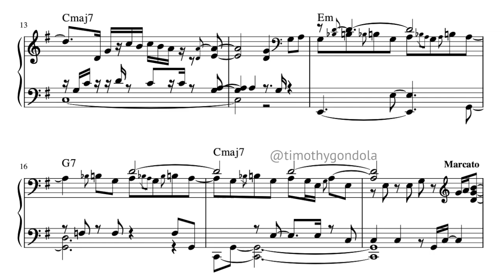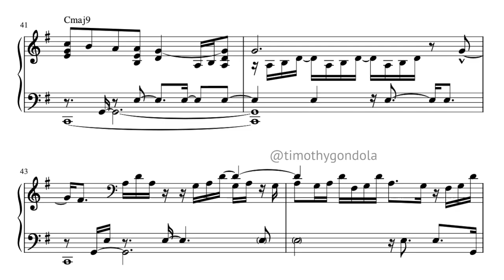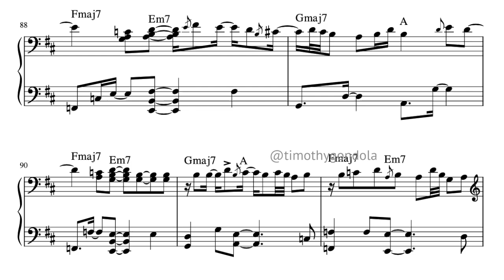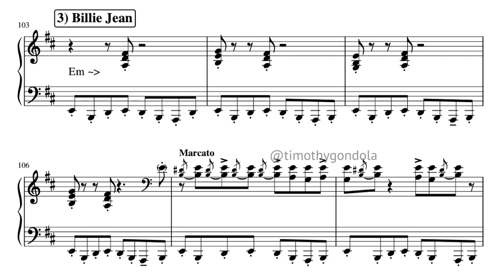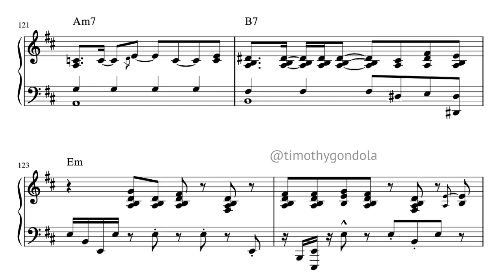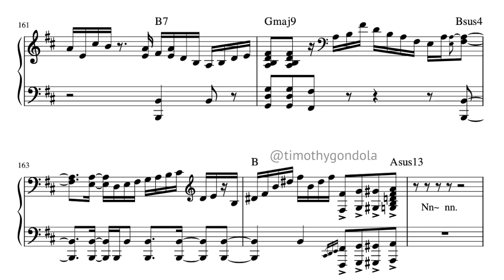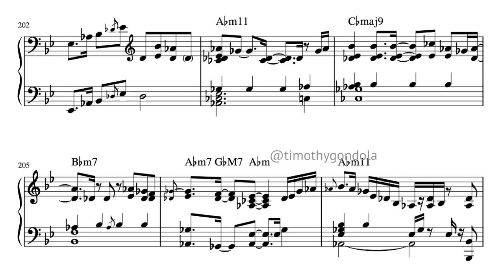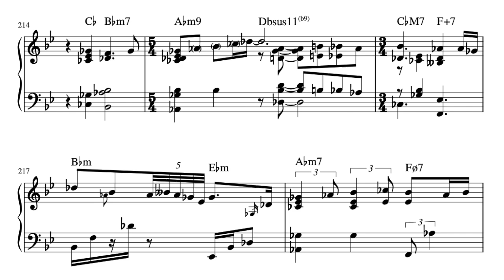Michael Jackson Tribute| Shaun Martin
Intro --- 0:00
1) Man in the Mirror --- 0:11
2) Human Nature --- 1:58
3) Billie Jean --- 4:09
4) PYT --- 5:21
5) Off the Wall --- 7:03